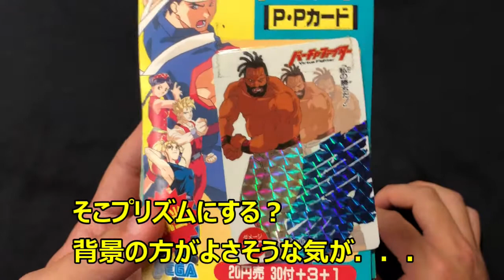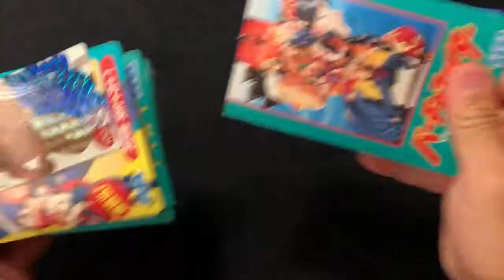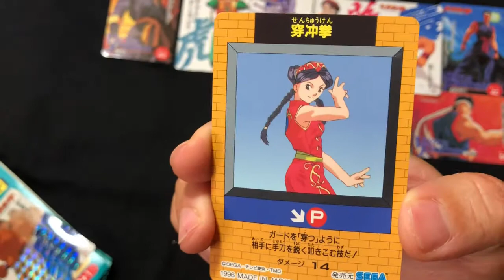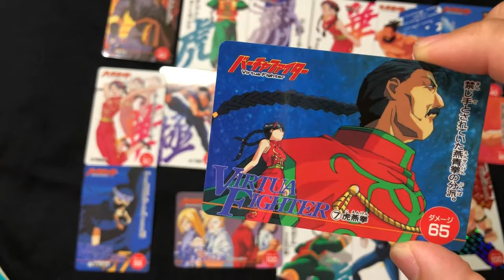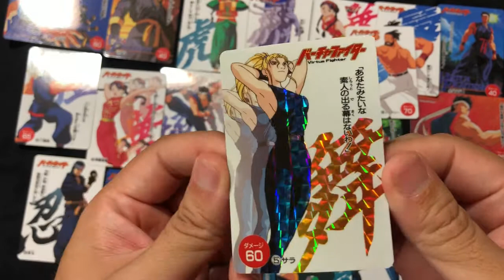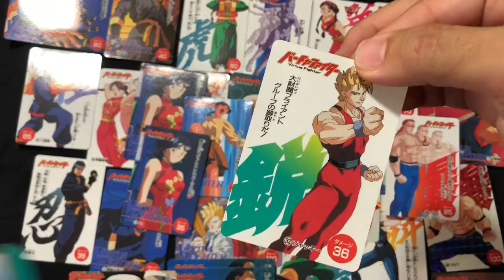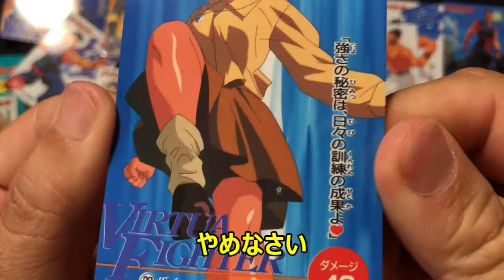駄菓子屋引き物系 第７弾 バーチャファイター アマダ PPカード retro cards about 25years ago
駄菓子屋引き物系第７弾まできました。お金が続くかどうかしんぱいでありますが、尽きるまでやっていきたいと思います。

retro cards

These cards are only for people who over 35years old curious about.
 Non of people who under 35years old, know about these cards.